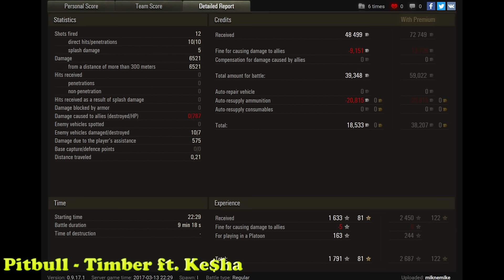WoT SU-14-2 (YodaSchlumpf skin) | 6.521 DMG | 1.633 EXP | 7 kills - Sand River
World of Tanks SU-14-2 is tier VIII Soviet SPG and game by miknemike.
6.521 dmg is impressive.

WoT map ► Sand River

World of Tanks SU-14-2,
World of Tanks SU-14-2 review,
World of Tanks SU-14-2 overview,
World of Tanks SU-14-2 gameplay,
World of Tanks SU-14-2 weak spots,
World of Tanks SU-14-2 guide,
World of Tanks SU-14-2 tank guide,
WoT SU-14-2,
WoT SU-14-2 review,
WoT SU-14-2 overview,
WoT SU-14-2 gameplay,
WoT SU-14-2 weak spots,
WoT SU-14-2 guide,
WoT SU-14-2 tank guide,